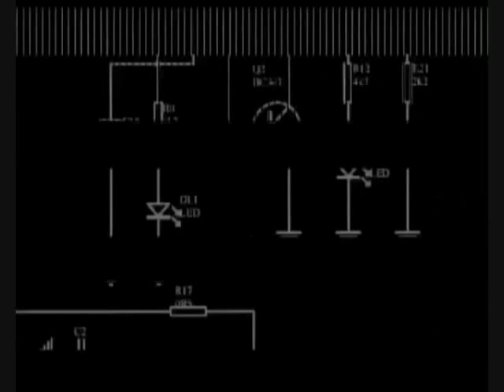Invisible Conga People - Can't Feel My Knees (unofficial video)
New York duo Invisible Conga People produces analog-based psychedelic dance music and made their recording debut on the fashionable indie electronic label Italians Do It Better. Formed in 2006, the duo is comprised of Justin Simon (guitar) and Eric Tsai (synths, programming) and goes to great lengths to avoid using computers to produce and perform their music, preferring instead analog equipment and lots of effects pedals. The duo cites krautrock legends Can as a primary influence, along with contemporary Japanese psychedelic music. In fact, Simon, who is fluent in Japanese and who lived in Japan for six years, is the founder of Mesh-Key Records, a boutique label specializing in contemporary Japanese pysch (artists including We Acediasts, Nagisa Yoko, Chie Mukai, and Yura Yura Teikoku). In 2008 Invisible Conga People made their recording debut with the Cable Dazed 12" on Italians Do It Better, a label generally associated with Glass Candy. In addition to their recordings, the duo also performs live.